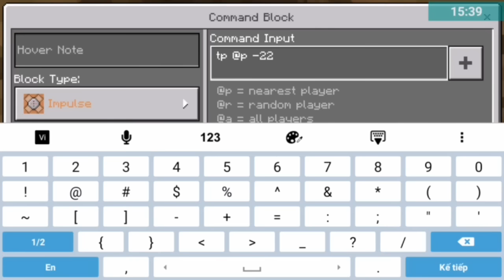Cách làm căn nhà NHỎ NHẤT THẾ GIỚI trong Minecraft PE (Dễ)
Những lệnh sử dụng :
/testfor @e[r=3]
/tp (Tọa độ)
Sau khi làm xong các bạn chuẩn bị thêm 2 lệnh :
/gamerule sendcommandfeedback false